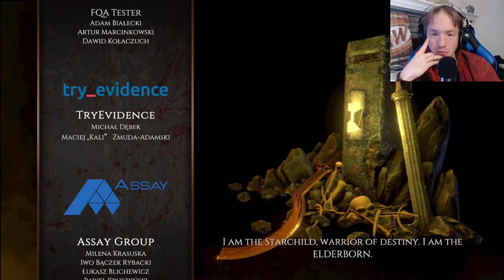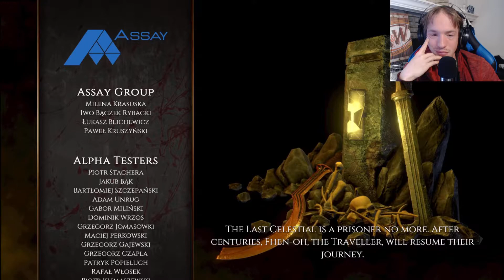Let's Revisit Elderborn Part 7 [final]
A fun game. A fun game it is. You all should play it.